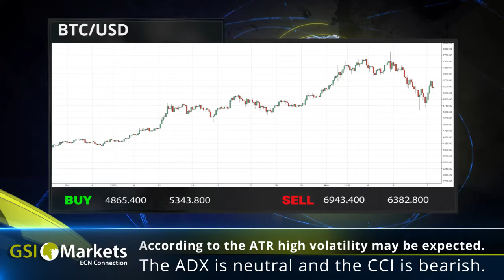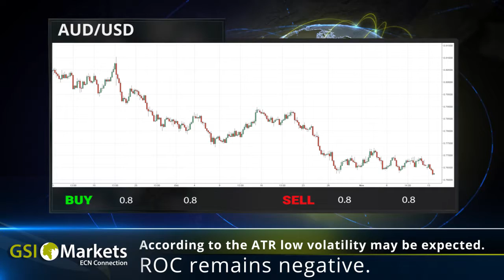Daily Market Review by GSI Markets 15.11.2017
Good morning!

Qulacomm plays it hard to acquire.
The spanish people want the national election.
Bitcoin loves volatility.

BTC/USD: The ADX is neutral and the CCI is bearish.
Alibaba: The ADX is neutral.
AUD/USD: ROC remains negative.
USD/JPY: The RSi is neutral.